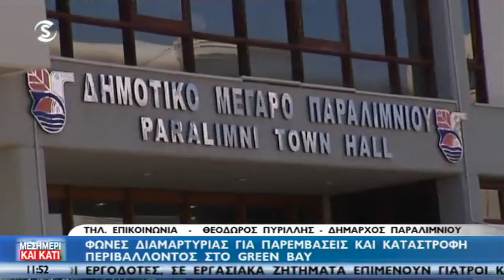Επεμβάσεις στην παραλία "Κόλπος του Αράπη" "Μεσημέρι και Κάτι" SIGMA 26:4:2017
Η εγκυρότερη και αντικειμενικότερη ενημέρωση από την επαρχία Αμμοχώστου και όλο τον κόσμο!